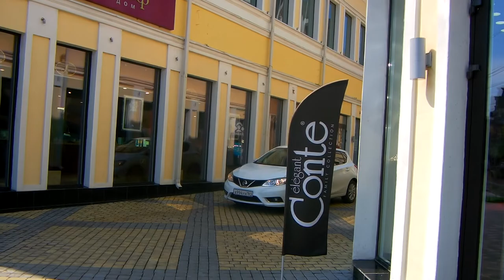Таганрог.Петровская улица (часть 2)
Петро́вская улица — центральная улица Таганрога. Находится в центральной исторической части города. Расположена между 1-м Крепостным переулком и улицей Дзержинского. Протяжённость 2 730 м. Нумерация домов ведётся от 1-го Крепостного переулка.